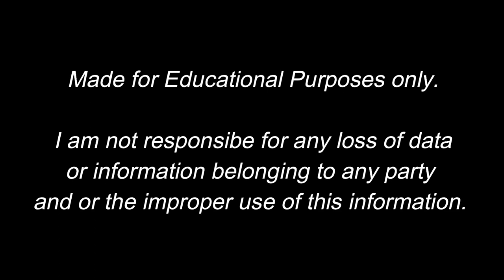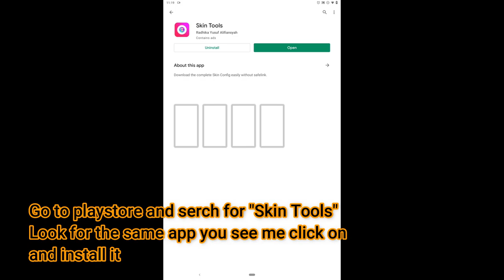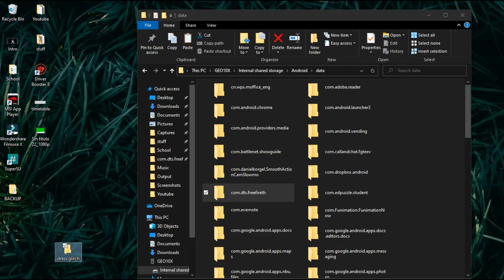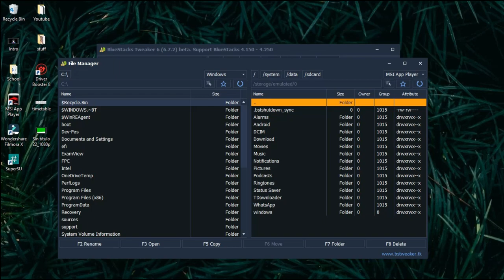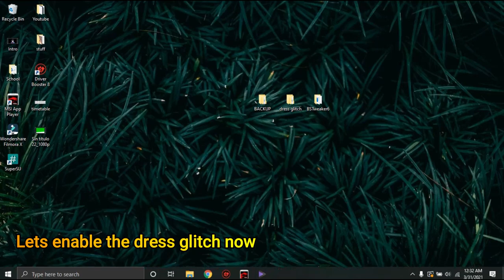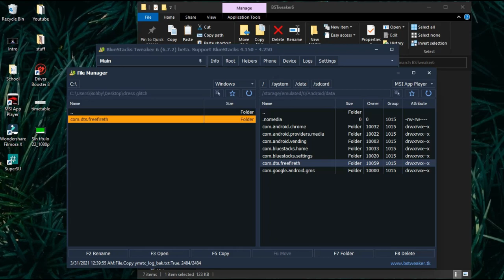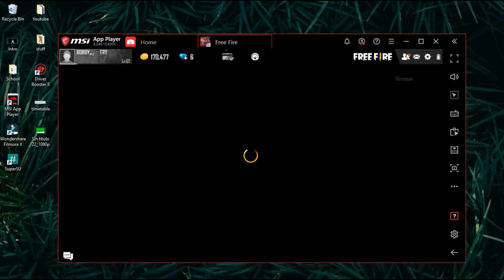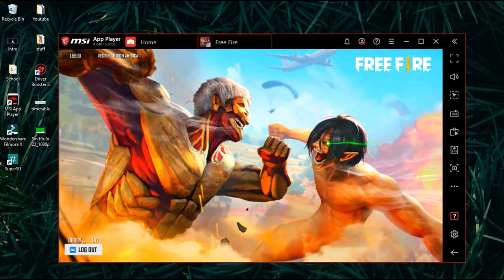How to do dress glitch on PC ( Full Tutorial )